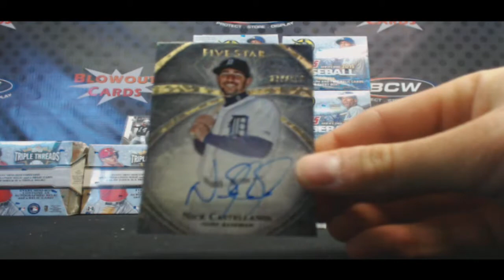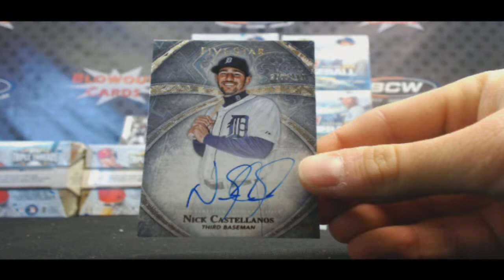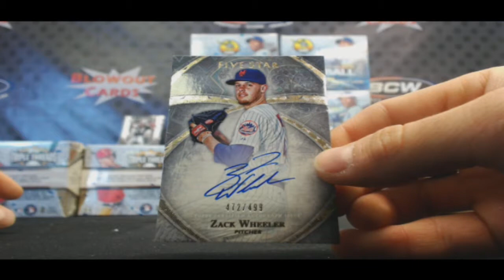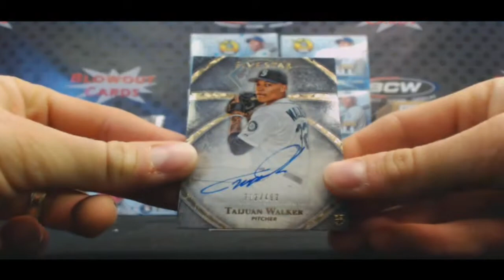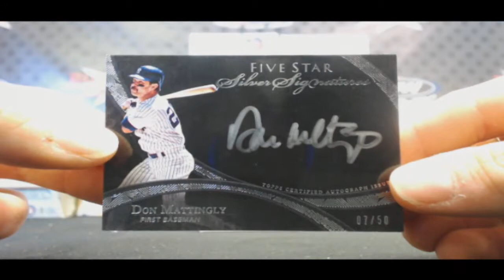Samy's 2014 Topps Five Star Baseball RD 3